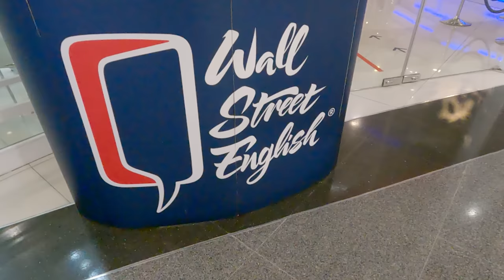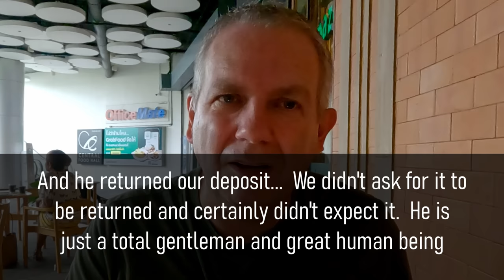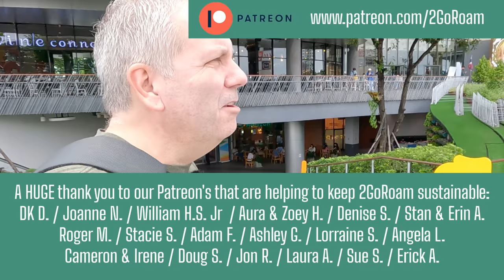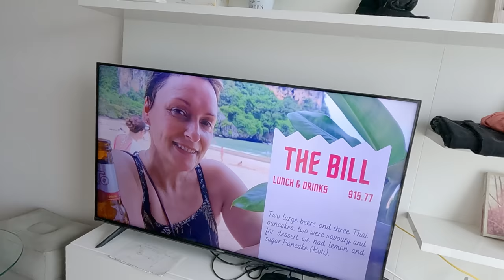Thinking about GEOARBITRAGE? Could these issues impact you?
Our plans are in tatters (again).  This Geoarbitrage life can sometimes be the best thing in the world but when catastrophe hits then all bets are off.

The DNA of our channel is :
- Entertaining
- Informational
- World Travel
- Money & Finance
- We don't take ourselves too seriously
** This video does not constitute Financial Advice, if you require advice then you need to seek out a qualified professional. **

LINKS:
Our Travel Insurance :

We use this for Budgeting :  Huge discount for you!

British Traveler want to keep your UK phone number? Take your UK Mobile anywhere in the World!